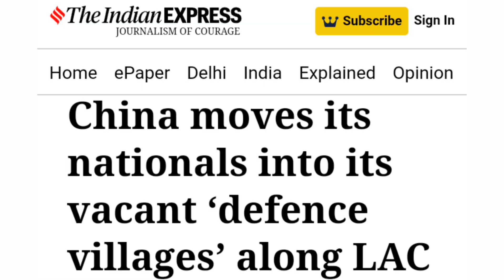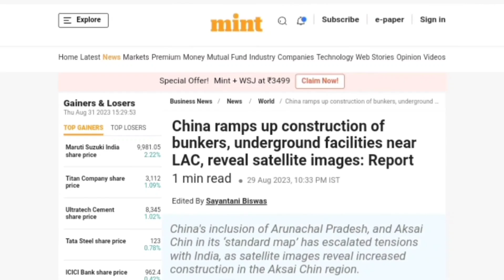जब इलेक्शन नजदीक आता है चीन से विवाद क्यों हो जाता हैं India has deployed 10,000 soldiers on border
चीन ने लड़ाई हो जाने की धमकी दी है। भारत ने दस हजार सैनिक तैनात किया।
India has deployed 10,000 soldiers from its western border to guard its 532 km (331 mile) border with China in Uttarakhand and Himachal Pradesh, bordering the Himalayas, according to Indian media
China warns that increasing Indian troops at border won't ease tensions